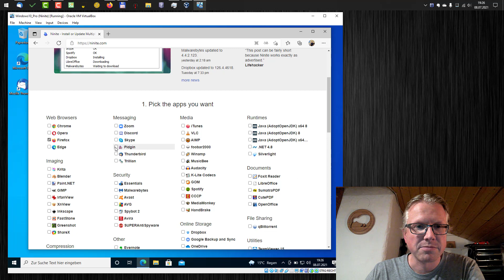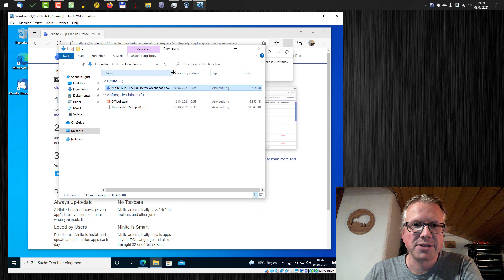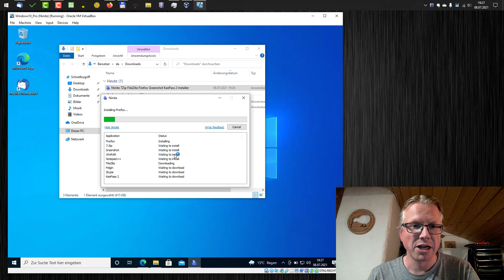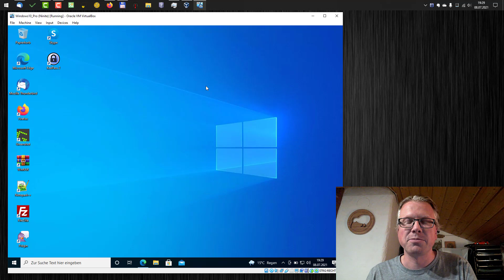Ninite – Standardsoftware schnell in Windows installieren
Wer Windows neu installiert merkt schnell, dass der eigentliche Aufwand der Download und das Installieren der Software ist. Ninite nimmt einem viel Arbeit ab.
Ninite erlaubt die schnelle Installation von Programmen mit einem Klick. Auf der Webseite von Ninite sehen Sie die Auswahl der Software, welche installiert werden kann.
Wählen Sie hier die Anwendungen aus, welche Sie installieren wollen. Zur Auswahl stehen Standardsoftware wie Browser, Bildbearbeitungssoftware, Office, Multimedia, Dienstprogramme und vieles mehr. Egal ob Firefox, Gimp, Chrome, LibreOffice oder VLC, alles an Standardsoftware ist mit dabei.